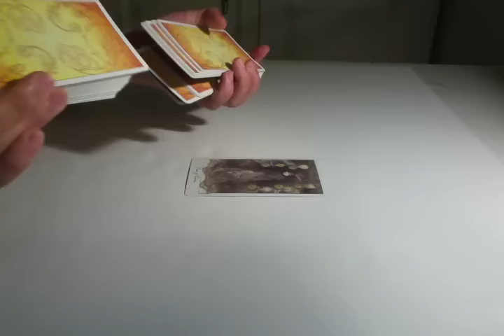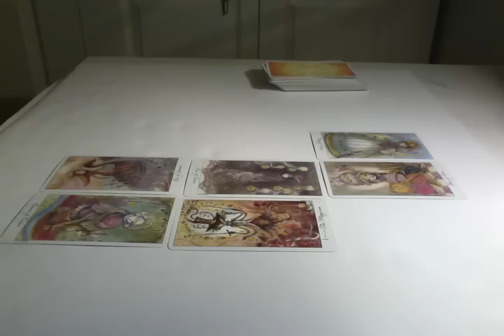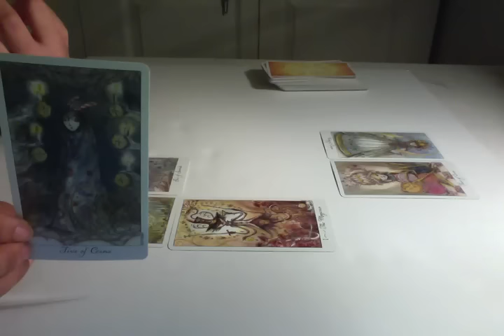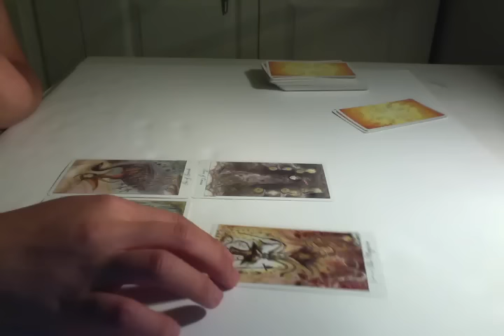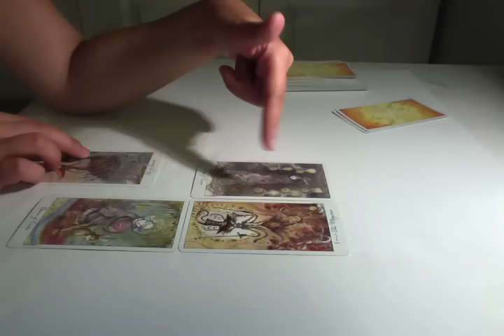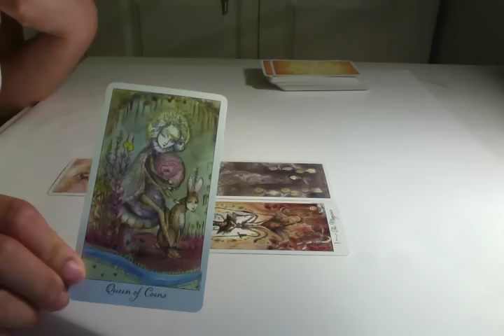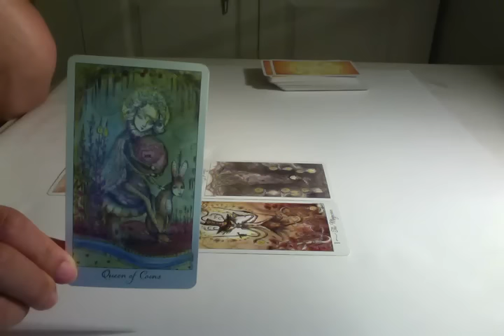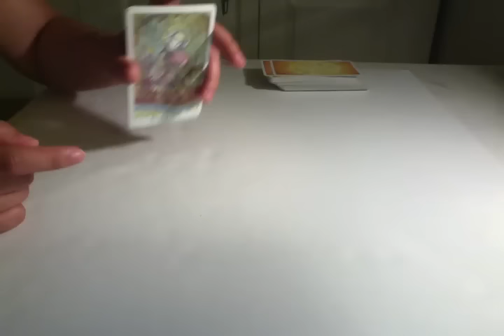Taurus Weekly Tarot Reading 7/13/15 to 7/19/15